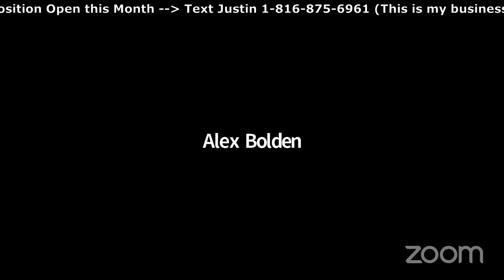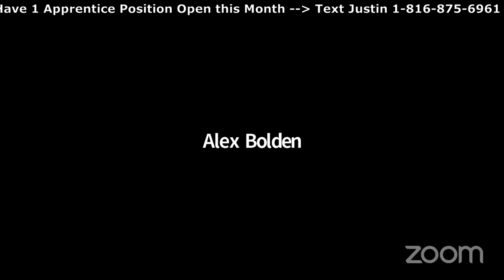Unfiltered Real Estate Mentorship: Private Conversations with Students - Strong Language Warning!